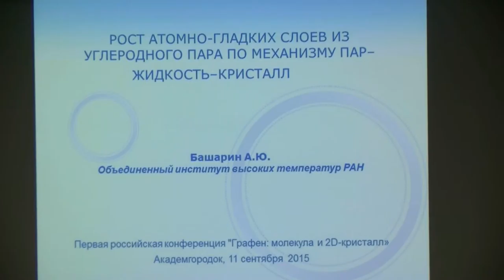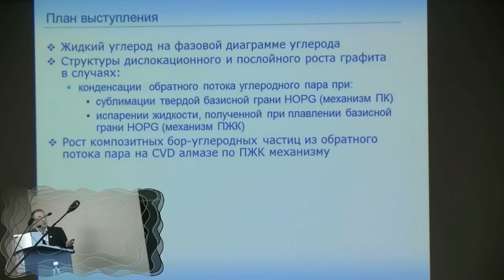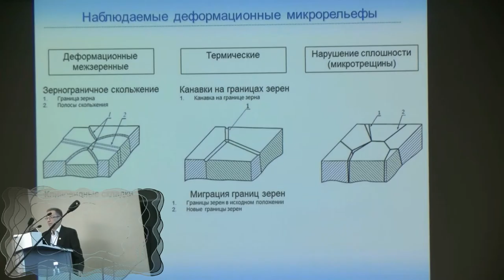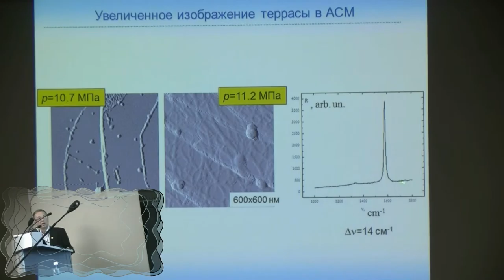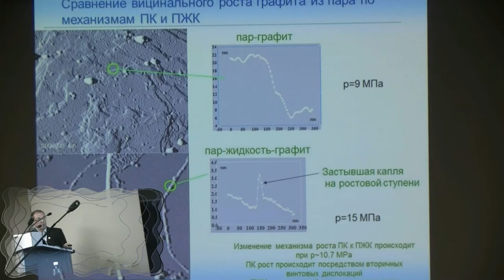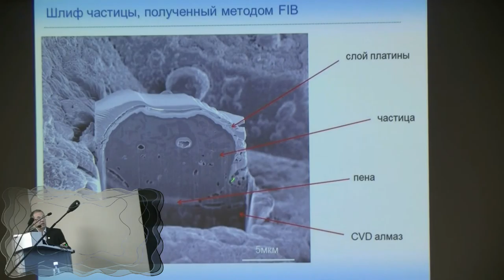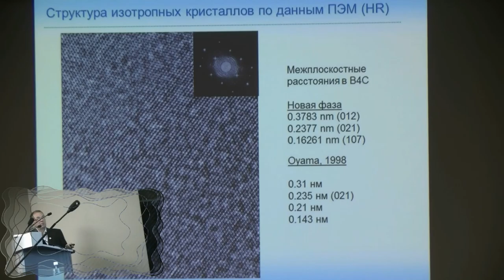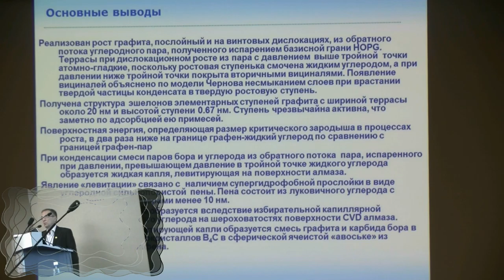096. Башарин А.Ю.: доклад (1/2)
Башарин А.Ю. доклад: Рост атомно-гладких слоев из углеродного пара по механизму пар-жидкость-кристалл